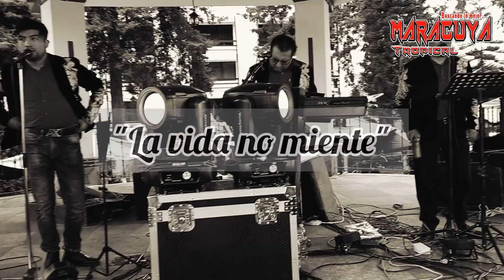LA VIDA NO MIENTE/Cover By Maracuya Tropical 🎶 ✨️ 😉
Contrataciones al 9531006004, 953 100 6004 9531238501 y 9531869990.

Maracuya Tropical la mejor música en vivo para disfrutar en grande!

recordando al grupo